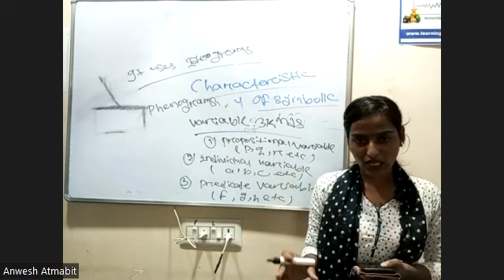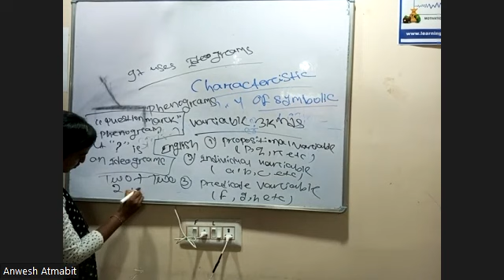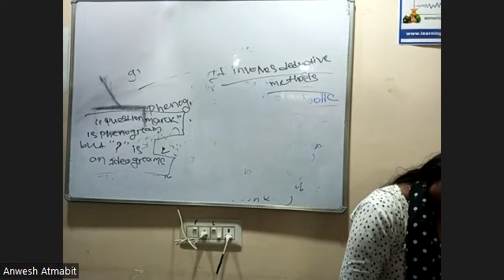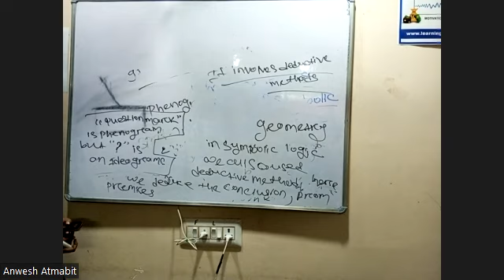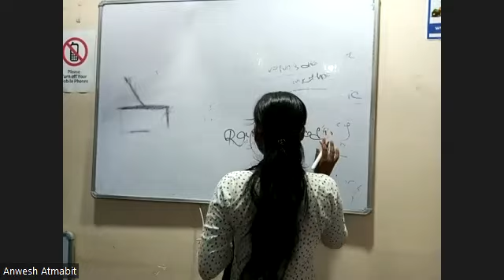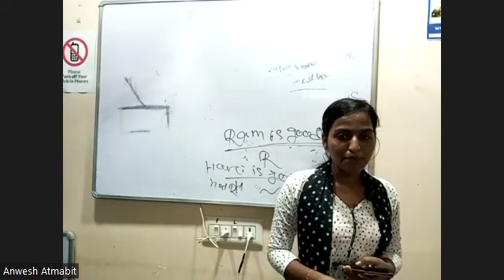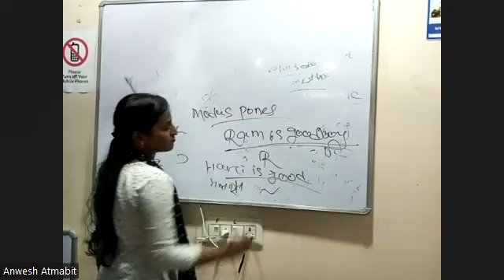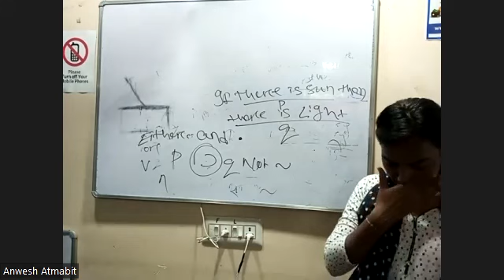LOGIC PART 2 9TH SEP